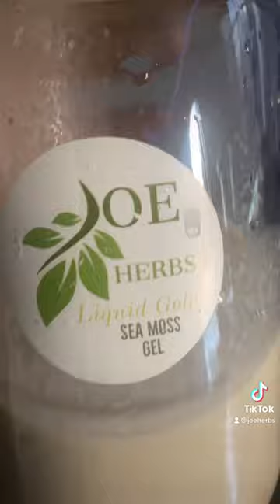Joe herbs Sea moss Gel x oatmeal banana smoothie